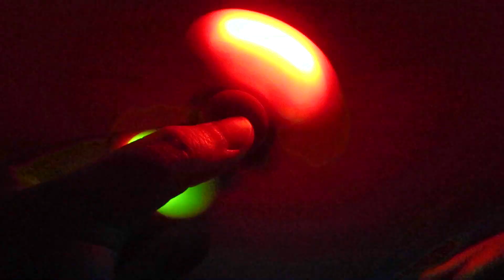Color Changing LED Light Up Fidget Spinner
Got myself a fidget spinner. It was quite interesting.
This design I got was sold out but there're other designs such as these.

♥ I do not talk in my videos and I prefer viewers to see the item close-up (I do not feel comfortable talking in the video).

☆　 FOLLOW ME 　☆